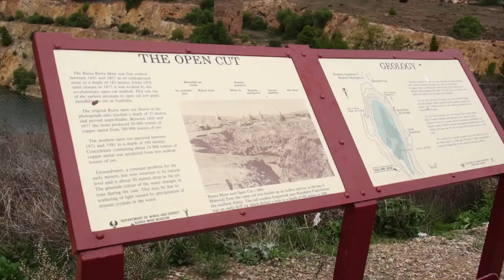Goyder Community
Volunteers are the backbone of a community, particularly in rural and remote areas.

Goyder's Community Liaison Officer Heidi Thompson is passionate about the Citizen of the Year Awards, in conjunction with the celebration of Australia Day, which gives an opportunity for Councils to recognise their often unsung community heroes.

Heidi believes there is no greater reward than the feeling of helping others, and as a volunteer and past recipient of a Citizen of the Year Award, she well knows that feeling of recognition -- although recognition is not the motivator behind community service it is a nice outcome.

Heidi's role within Local Government allows her to participate in the coordination and promotion of these Awards - in a community that has many hardworking and tireless volunteers, and through her role she is able to contribute to the enhancement and recognition of the work these amazing people do, and celebrate the fabulous country we live in.